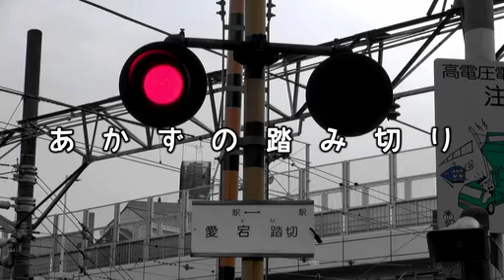あかずの踏み切り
山陽本線広島駅構内の愛宕踏切